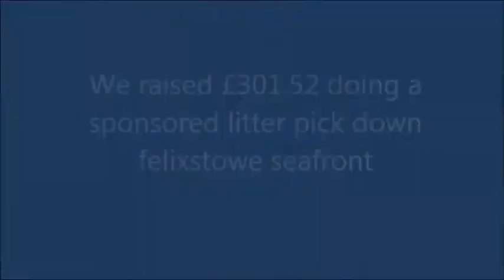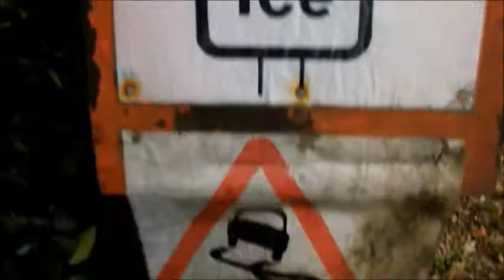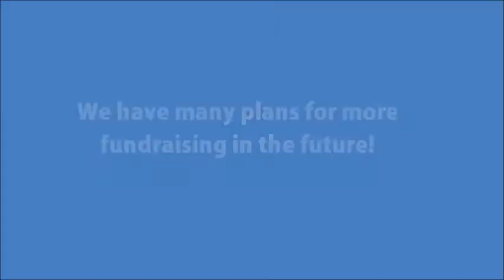charity breakers suffolk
we are a team of four but in some cases expand to larger teams of friends who do various things for charity and the public. We have a target of fundraising a total of £1000000 before we are 20 years old. We thoroughly enjoy ourselves!